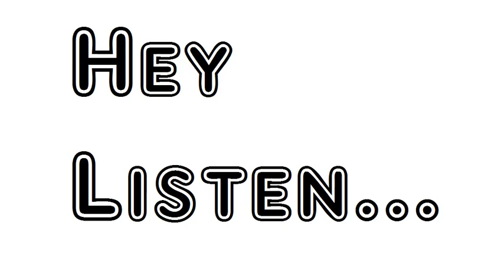By Twilight by Algernon Charles Swinburne